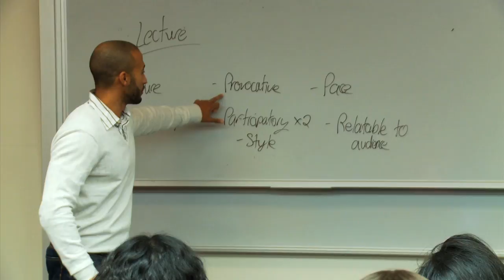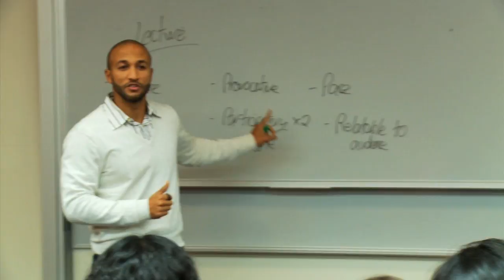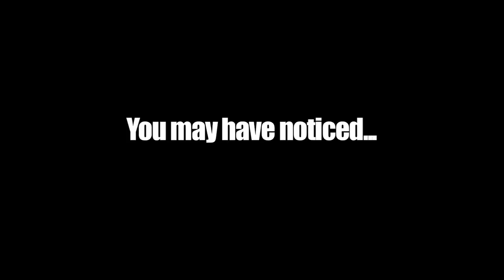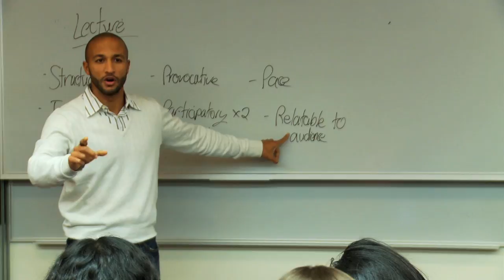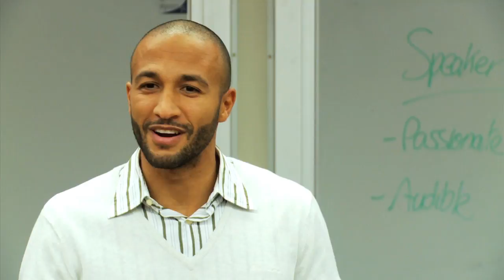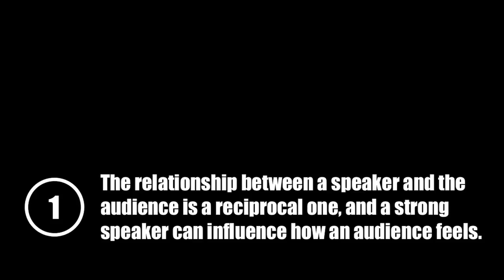A Workshop on Public Speaking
The following clip provides highlights of a workshop on public speaking. I put forward some basic techniques useful when preparing for a public talk. These are intended to improve a speaker's confidence, poise and persuasiveness.